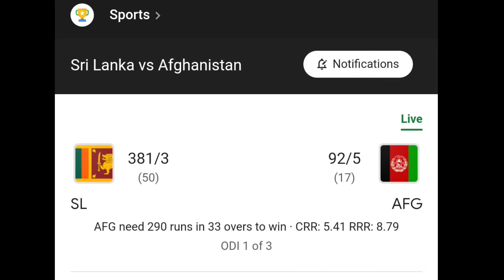ವಿಶ್ವ ದಾಖಲೆ ಬರೆದ ಲಂಕ ಆಟಗಾರ | ಸಚಿನ್ ದಾಖಲೆ ಪುಡಿಪುಡಿ | ಡಬಲ್ ಸೆಂಚುರಿ ಬಾರಿಸಿದ ಪಾತುಂ ನಿಸ್ಸಾಂಕ